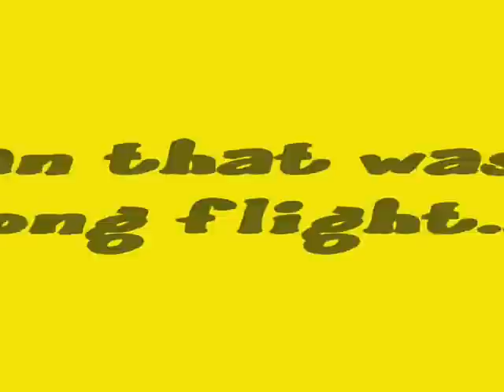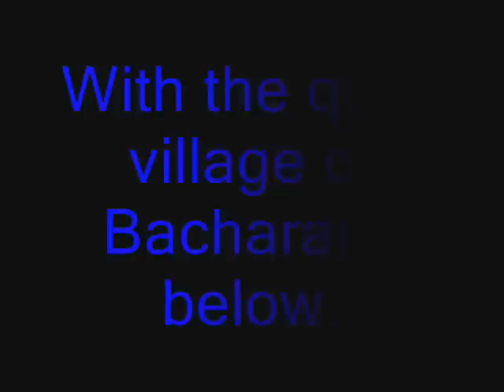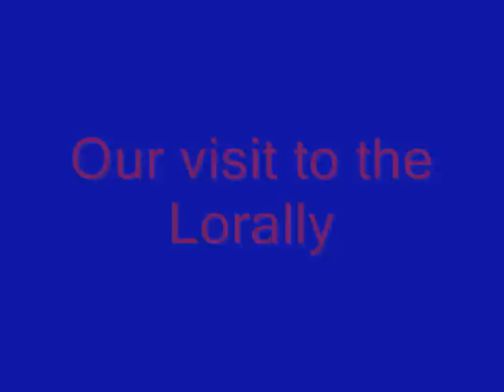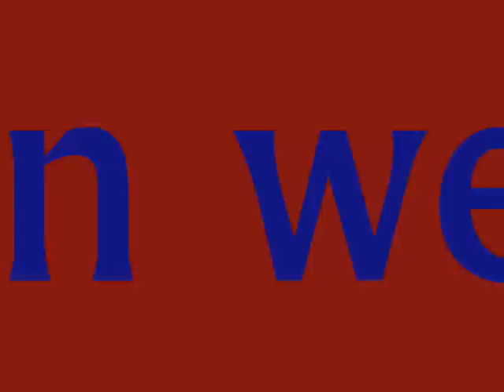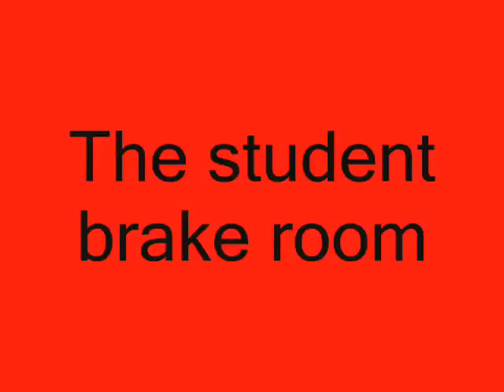German exchange 2008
18 Hogan Students visited Germany in spring of 2008